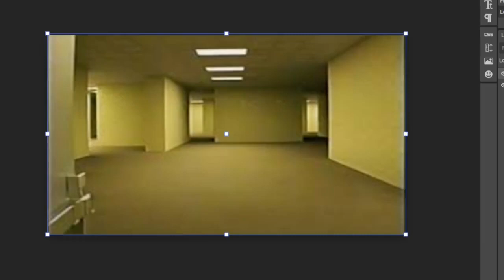South Park Intro but it's Trollge: The Backrooms (lazy)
"erm actually you cant use tts voices to make songs" 🤓
This video is not monetized, because it's pretty low effort, and i just wanted
to post something so people know i'm not dead
Been watching lots of south park recently, so i thought this would be funny to make.